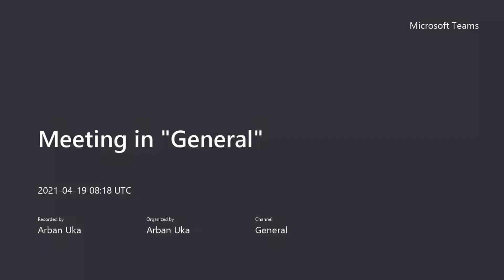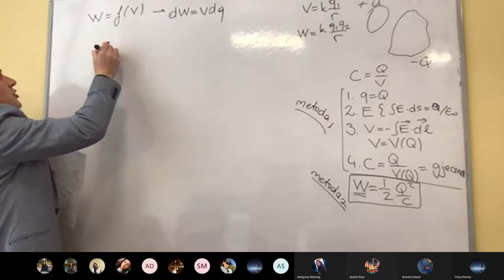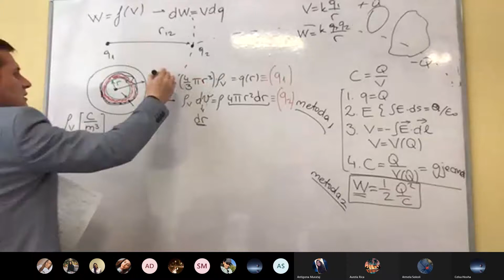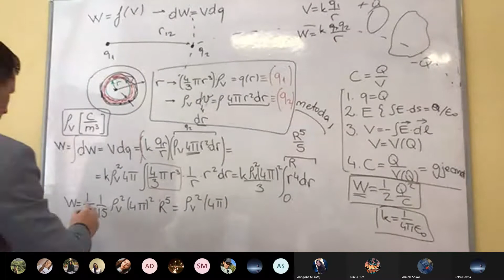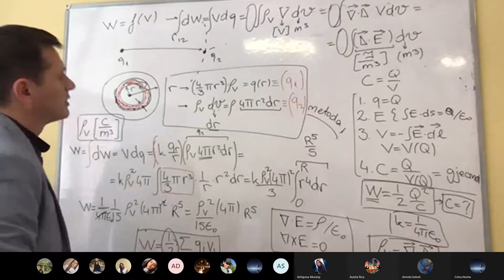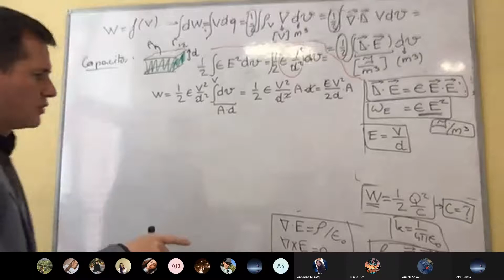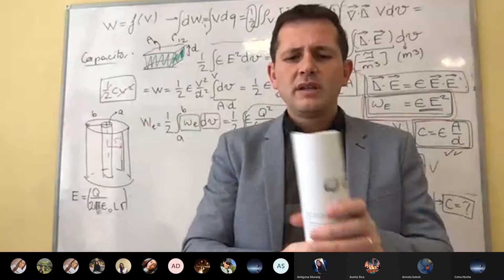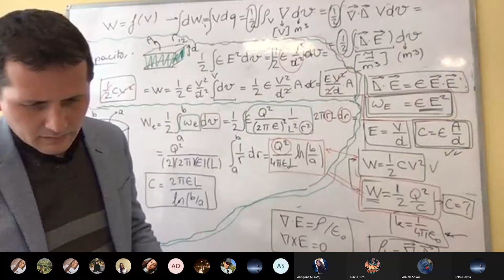Elektrodinamika 19 Prill sesioni 1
Meeting in General 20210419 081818 Meeting Recording